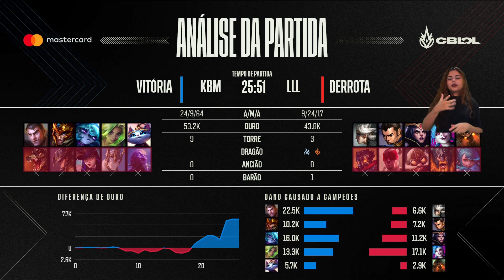CBLOL 2022: 1ª Etapa - Fase de Pontos | KaBuM! Esports x LOUD (1º Turno)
CBLOL 2022: 1ª Etapa - Assista ao VOD do primeiro turno entre KaBuM! Esports (KBM) x LOUD (LLL) na Fase de Pontos.